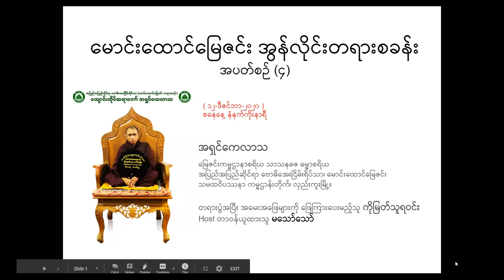(12.12.2020 စနေနေ့ နံနက် ကိုးနာရီ တရားတော်)